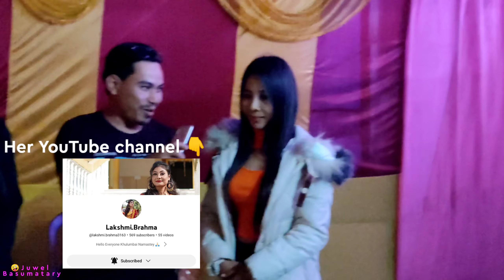Bodo actress|Lakshmi Brahma Sisters interview at Aiepowali picnic spot opening 2022|Juwel Basumatary